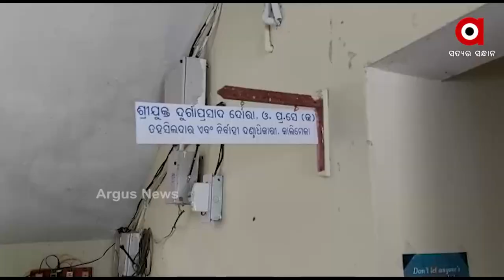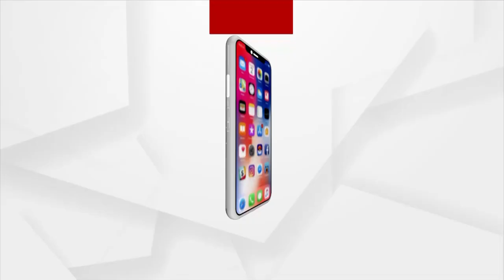ପଥର ଟେଣ୍ଡର କାର୍ଯ୍ୟରେ ସରକାରୀ କେଳେଙ୍କାରୀ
ସ୍ଥାନୀୟ ବାସିନ୍ଧା କହିବା ଅନୁସାରେ କିଭଳି ଭାବରେ ସରକାରୀ ବାବୁ ବିନା କୌଣସି ସ୍ଥିତି ଅନୁଧ୍ୟାନ କରି ଜଣକ ପଟା ଜମି କୁ ସରକାରୀ ଜମିର ମାନ୍ୟତା ଦେଇ ଲଘୁ ଓ ଖଣିଜ ଉତ୍ସର ଦୀର୍ଘ ମିଆଦି ଲିଜ ବିଜ୍ଞାପନ ଦେଇପାରିଲେ l କିପରି  ଭୁଲ ବିଜ୍ଞାପନ ଦେଇ ଏହି ଟେଣ୍ଡର କାର୍ଯ୍ୟକୁ ସମାପ୍ତ କରିସାରିଲେଣି ତାହା ଏବେ ସବୁଠୁ ବଡ ପ୍ରଶ୍ନ